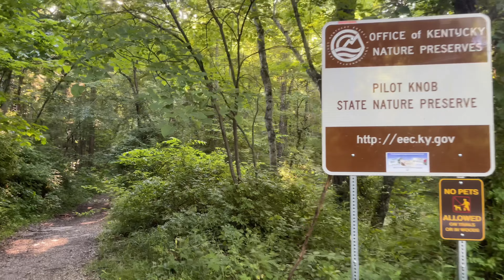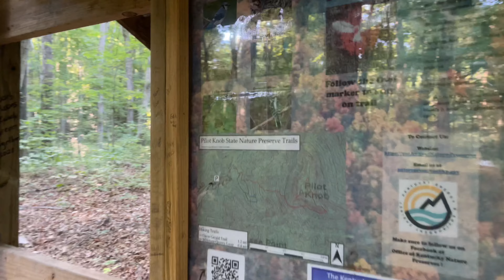The Best Hike in Kentucky - Hiking at Pilot Knob - 4K Virtual